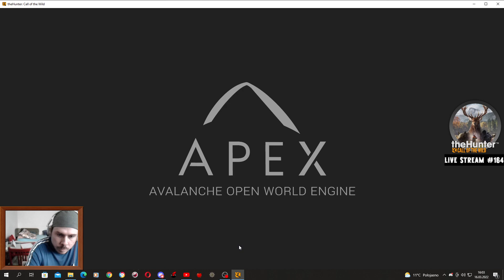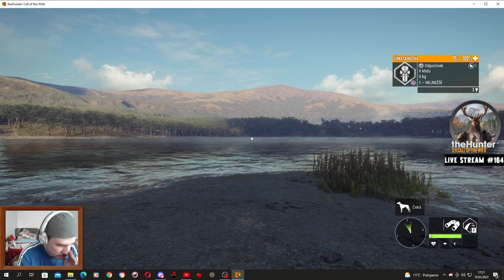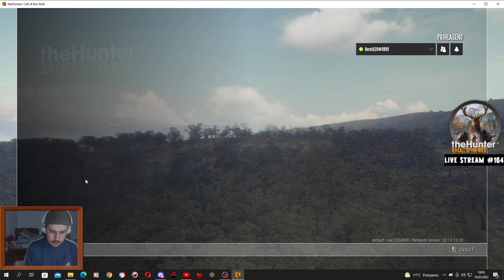The Hunter: Call Of The Wild CZ - Live stream #164 - Ach ty pumy